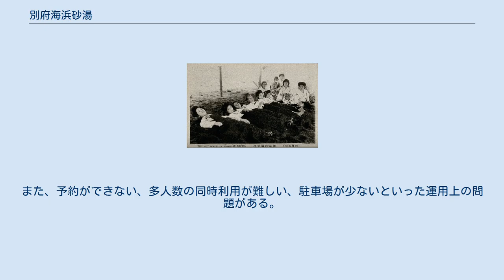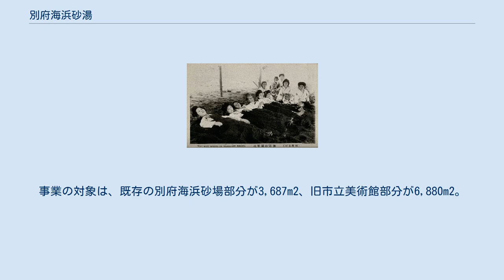別府海浜砂湯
別府海浜砂湯（べっぷかいひんすなゆ）は、大分県別府市上人ヶ浜の上人ヶ浜公園内にある別府市営の共同温泉である。
 別府海浜砂湯が位置する上人ヶ浜公園 別府国際観光港の隣、別府八湯の一つ亀川温泉の上人ヶ浜にある。
この浜は、1276年（建治2年）に一遍上人が九州を訪れた際に上陸したという伝承が残る海岸で、上人ヶ浜という名称もこの伝承に因むものである。
 ミシュランガイドの「ミシュラン・グリーンガイド・ジャポン」で2つ星の評価を受けている。
 かつての天然砂湯 別府では古くから海岸の砂浜に温泉が湧き出し、別府湾沿岸の浜脇温泉、別府温泉、亀川温泉の砂浜には、いくつもの天然砂湯が整備され、大勢の湯治客で賑わっていた。
 しかし、国道10号の拡幅などで海岸が埋め立てられ、天然の砂湯を体験できる砂浜はなくなったために、1986年（昭和61年）に唯一自然の海岸線が残る上人ヶ浜に現在の別府海浜砂湯が設けられた。
その後、別府海浜砂湯は2002年（平成14年）に改築され、可動式屋根を設置するとともに休憩所を増設している。
 利用者が増加傾向にあり、ゴールデンウィークや週末等の繁忙期には最大3時間の順番待ちが生じている。
また、予約ができない、多人数の同時利用が難しい、駐車場が少ないといった運用上の問題がある。
このため、別府市では拡張を検討し、2017年度（平成29年度）に民間事業者から意見・提案を求めるサウンディング調査を実施して、隣接する旧別府市美術館を解体して、跡地を含めて一体的に整備する方針を固めた。
事業の対象は、既存の別府海浜砂場部分が3,687m2、旧市立美術館部分が6,880m2。
2018年度（平成30年度）に改修及び運営を行う事業者を公募・決定し、リニューアルオープンは2020年（令和2年）を予定している。
 砂湯、内湯、休憩室、足湯を有する。
 砂湯は、最大で12人が同時に利用できる槽が2区画あり、交互にお湯を満たして砂を洗い、いつでも清潔に保たれるようになっている。
2016年度の砂湯の利用者は53,374人。